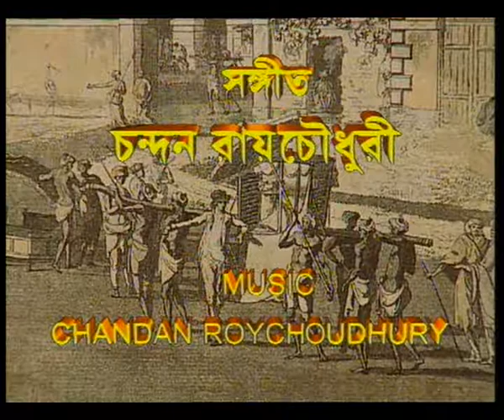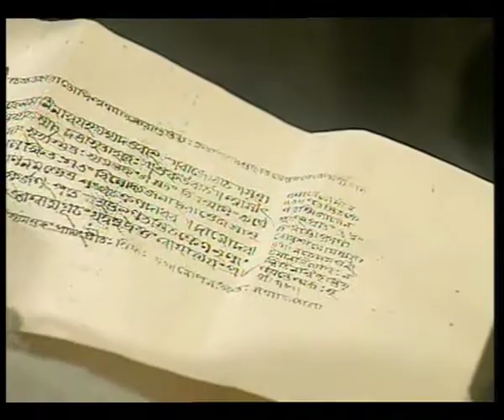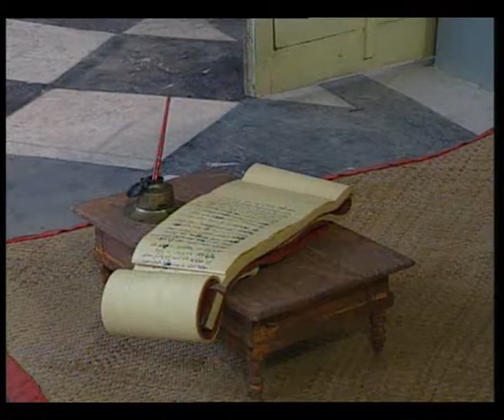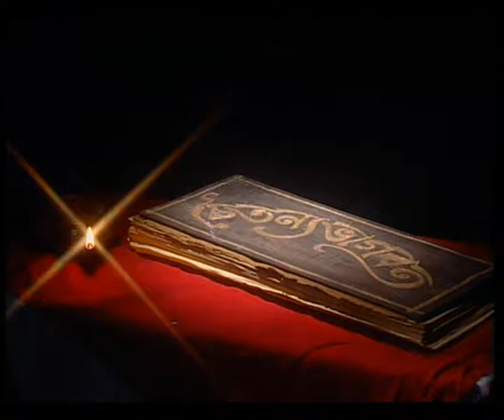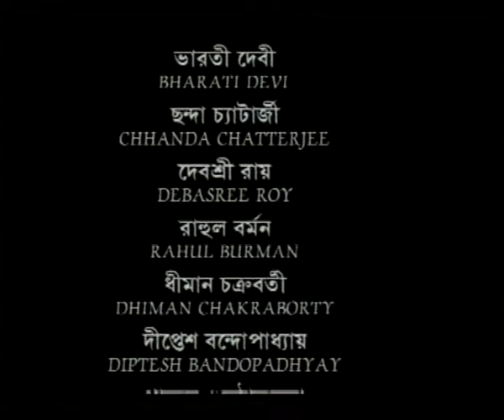AMAR JIBAN EP 6